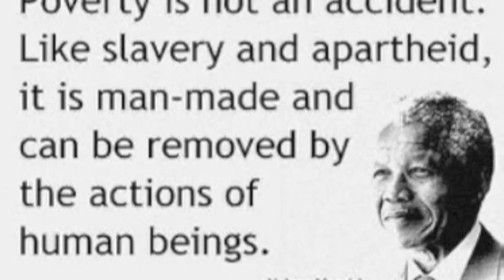Glass Faces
Latest Song Glass Faces. Originally made in dedication to Trayvonn Martin. R.I.P.